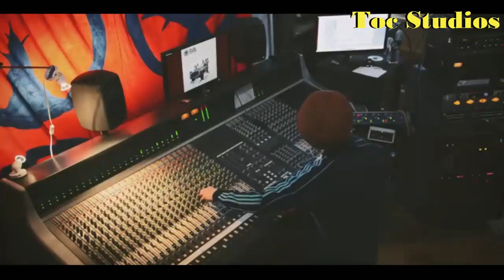Mi Nuh Like Dem - General TK toc studios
Trevor Keith Williams, Manchester, Jamaica, West Indies. Williams began writing lyrics in the parish of Mandeville in his childhood, drawing inspiration from Johnny Ringo. The leading Gemini Hi Power DJ encouraged Williams to perform on the sound system s and he embarked on a career adopting the T.K. moniker.